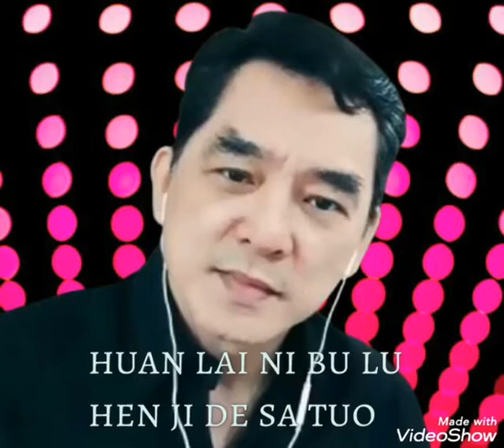Yuan Lai Ni Zhi Shi Yi Ge Guo Ke... 原来你只是一个过客 / Cover : LB